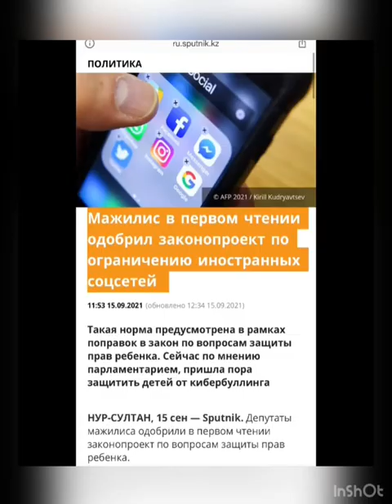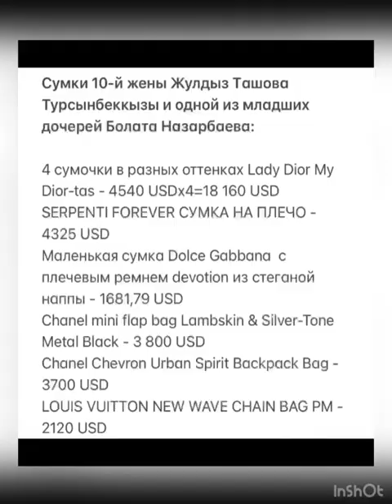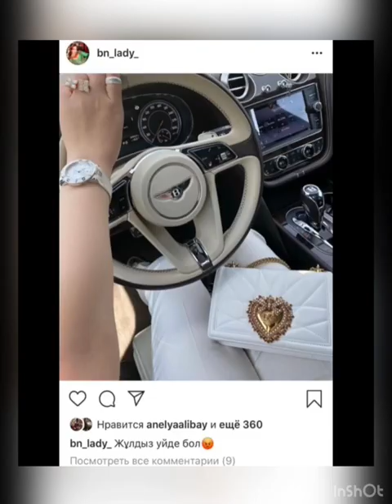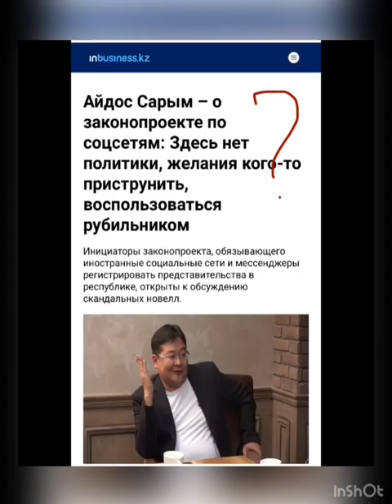КАК ЖИВУТ ДЕТИ И ВНУКИ НАЗАРБАЕВЫХ. СКОЛЬКО СТОИТ СУМКИ ЖЕН НАЗАРБАЕВЫХ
Поэтому под угрозой блокировки: Facebook, YouTube, Instagram, WhatsApp, Telegram, Tiktok и др.

Шутка ли? Только у Болата Назарбаева минимум 70 детей от 30 жен, которых он регулярно содержит. Все они соревнуются между собой кто купил сумку и машину подороже или снял в эксорт подороже «звезду» эстрады. Сравните - Азель Жылыкбаева, 23-летняя внучка Назарбаевых, продемонстрировала сумочки на сумму 114 252, 57 USD.

Азель абсолютно любя соревнуется с 30-летней 10-й женой Болата Назарбаева - Жулдыз Турсынбеккызы Ташева. Самая дорогая сумка из коллекции Жулдыз - это  HERMES BIRKIN 30 HSS BLEU INDIGO за 19 203,85 USD (16 500 EUR).

Всего же за 11 секунд Жулдыз продемонстрировала сумочки на сумму 70 065, 32 USD. Только одно из украшений у Жулдыз стоит более 360 000 USD.

И пришлось Айдосу Сырым, бывшему псевдооппозиционеру, а теперь депутату от партии НурОтан, спасать детишек Назарбаевых. За что жены Назарбаевых и детишки ему очень благодарны.

Нравится вам такая забота? Готовы дальше их спонсировать молча?